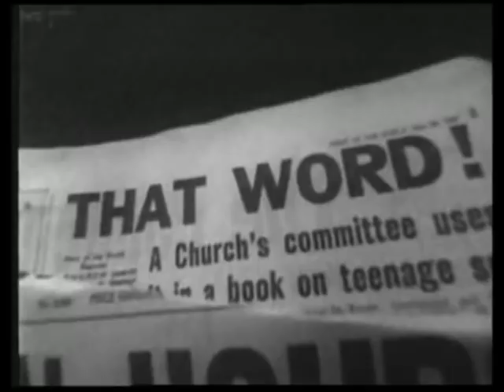Confessions of a mind - Tony Hicks (The Hollies)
Dec.16th - Happy Birthday Tony!!!